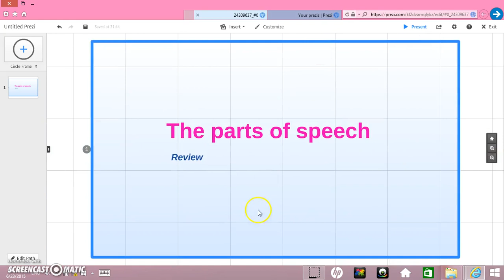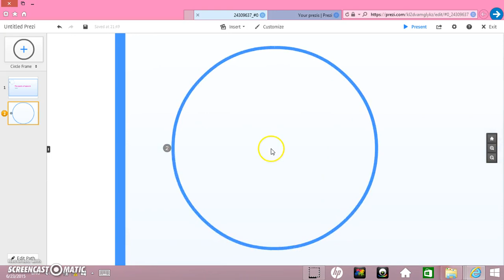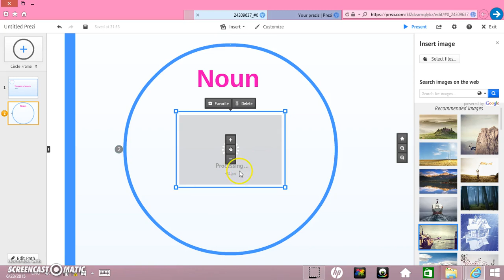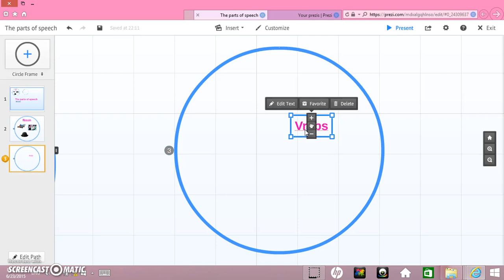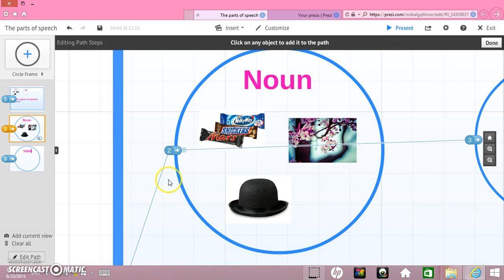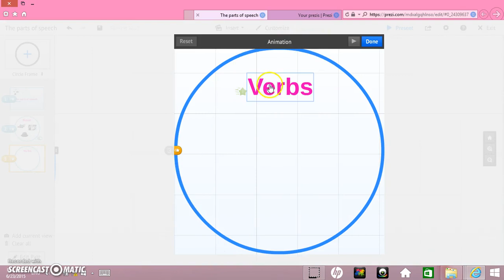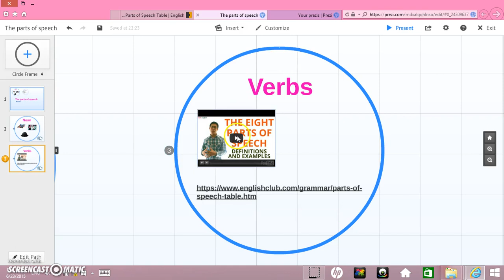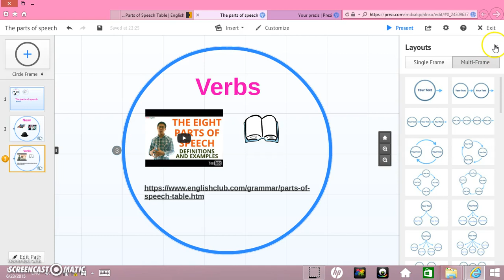Prezi: Tutorial 05, Part 02